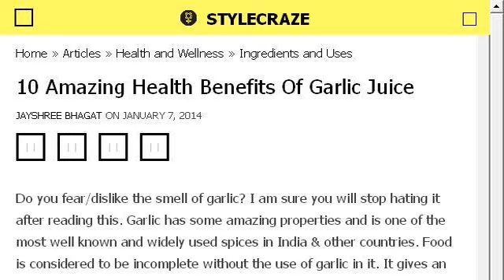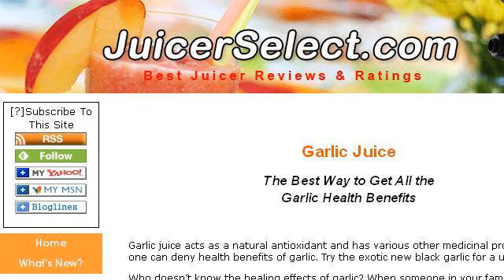Garlic Juice Benefits